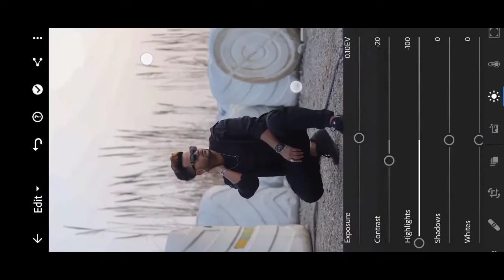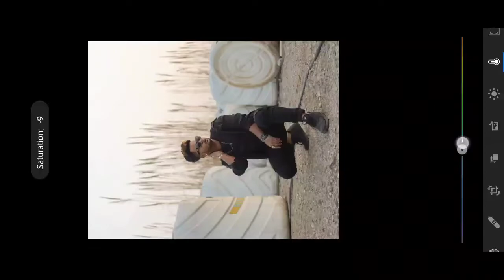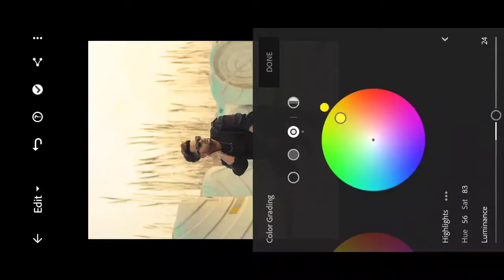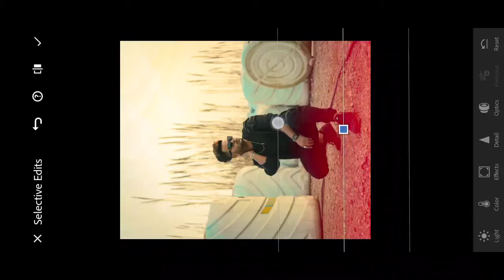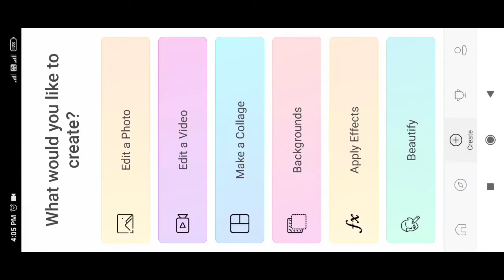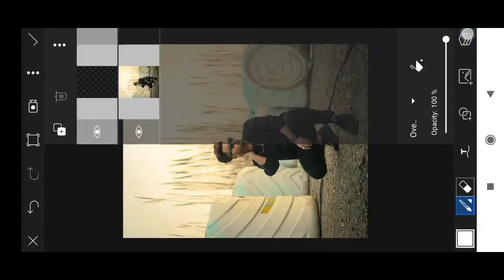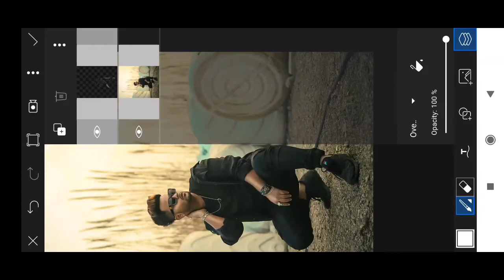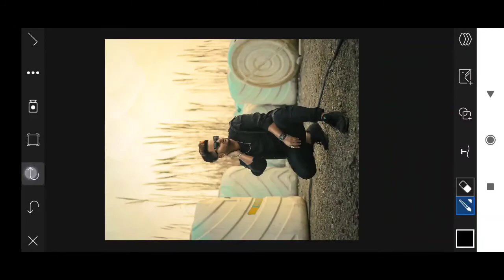lightroom professional retouching in kannada | lightroom editing kannada 🔥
Your quries:

lightroom professional retouching in kannada

lightroom editing in kannada

picsart editing kannada

lightroom editing

photo editing

Kannada photo editing

lightroom photo editing in kannada

photo editing in kannada

Editing in kannada

Deepscreations

deeps creations

deeps creation

picsart tutorial kannada

picsart editing kannda

if you have douts plese DM(direct massage)in instagram.

ಸಪೋರ್ಟ್ ಮಾಡಿ ಫ್ರೆಂಡ್ಸ್...